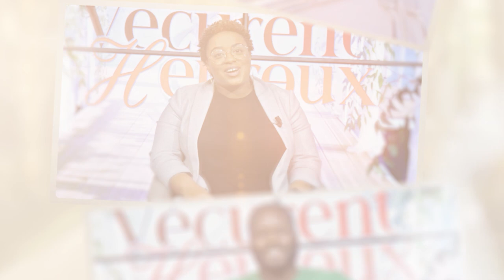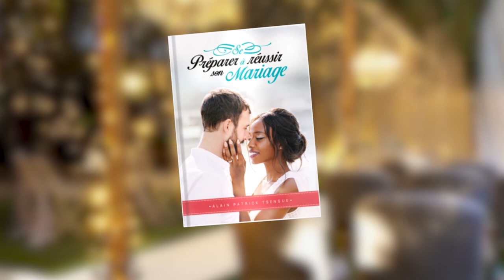Et ils vécurent heureux - Organiser son mariage: Quelle aventure - Épisode 4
La demande en mariage est faite, il est temps de se pencher sur l'organisation de cet événement merveilleux ! Par où commencer ? Nous recevons des professionnels du métier qui vont vous aider à planifier le jour J !